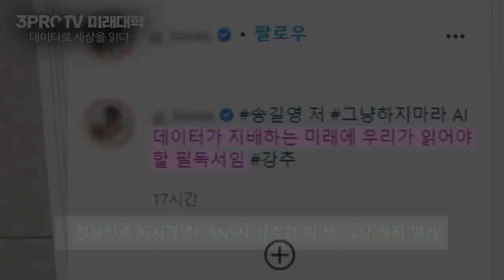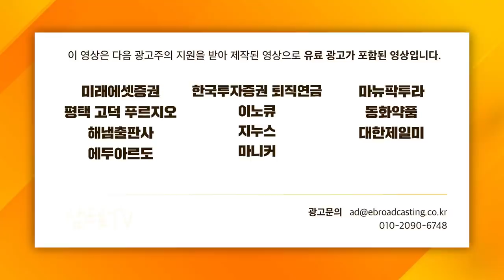[글로벌 마켓브리핑] 모든 이슈를 먹어버린 오미크론.. 리스크에 대비할 타이밍? f. 미래에셋증권 송승훈 선임매니저